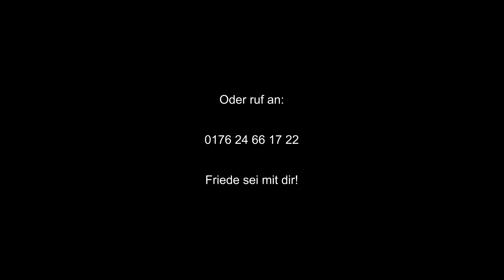Schlagzeugunterricht in Hamburg!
Liebe Leute,

Ich biete Schlagzeugunterricht für Jedermann und Jederfrau an. Ganz egal ob Anfänger, Gelegenheitstrommler, Fortgeschrittene, oder zur Vorbereitung auf ein Studium- für jeden und jede lässt sich der passende Ansatz finden! Meldet euch gerne auf eine günstige Kennenlernstunde, und wir finden heraus, ob wir mit Spass und einem guten Gefühl zusammen finden können.

Herzliche Grüße,

Florian